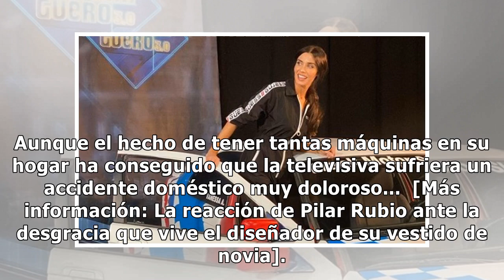Pilar Rubio se clava un tornillo en la frente por accidente